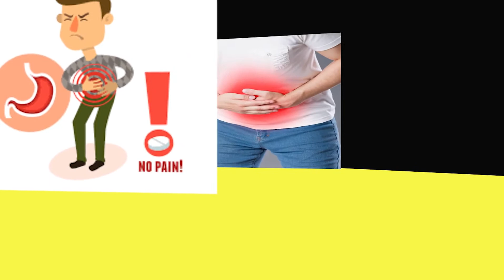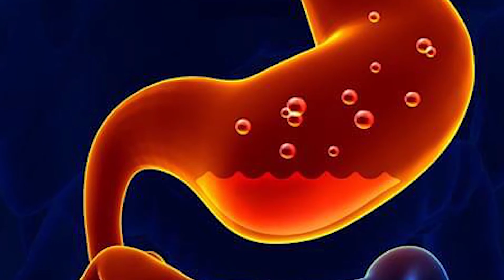Acidity problem??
গ্যাস্ট্রিকের ব্যথা কোথায় হয়